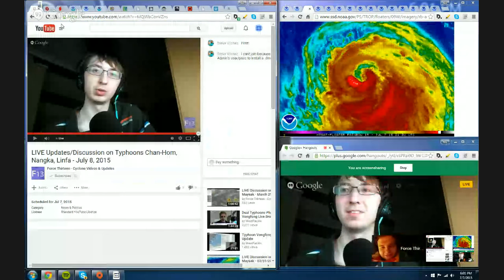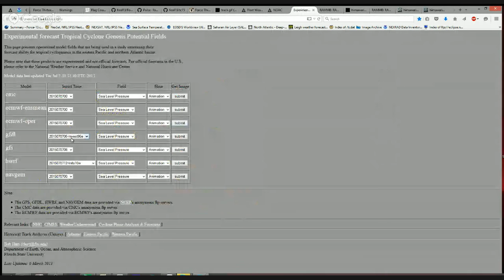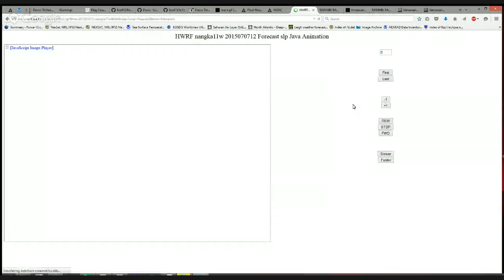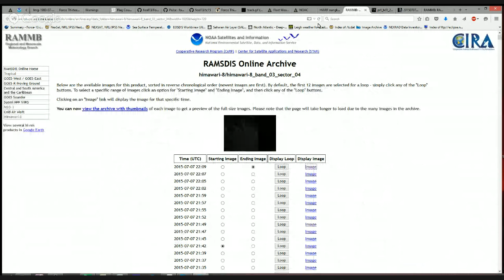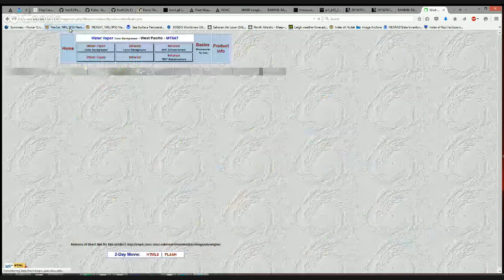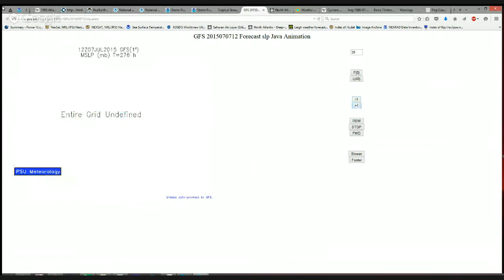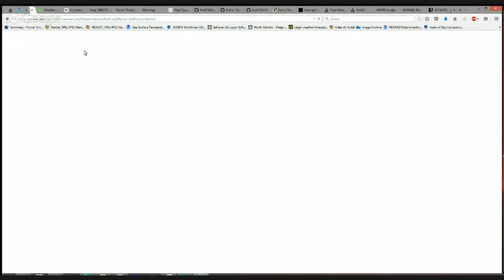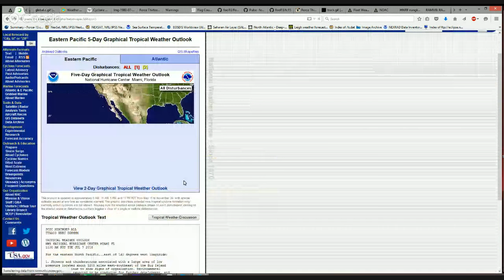LIVE Updates/Discussion on Typhoons Chan-Hom, Nangka, Linfa - July 8, 2015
The latest information on Typhoon Nangka and Chan-Hom as East Asia prepares...